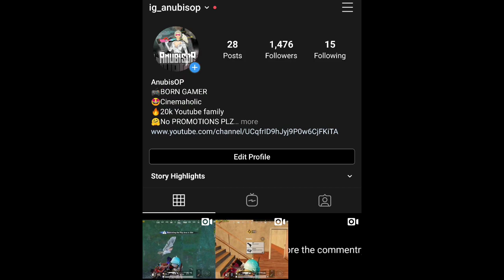🔥DAY 12 - DEALING WITH TEAMUPS😤 | SOLO CONQUEROR RANK PUSHING CROWN LEAGUE | PUBG MOBILE | ANUBISOP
Hello everyone

If u want send request or u can check my profile stats😁✌️

My upload scedule is 2 to 3 videos per week

season 14 pubg mobile conqueror,duo conqueror pubg mobile season 14,solo conqueror pubg mobile season 14,pubg mobile lite season 14 conqueror